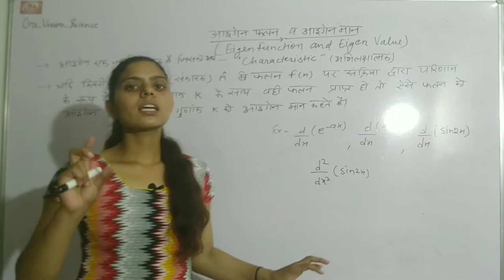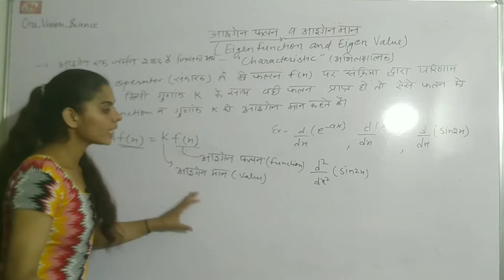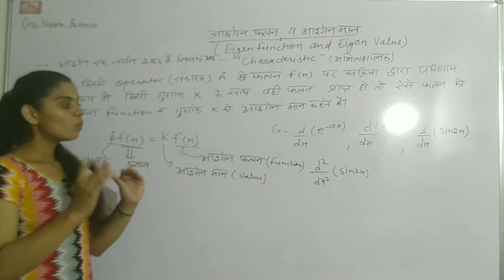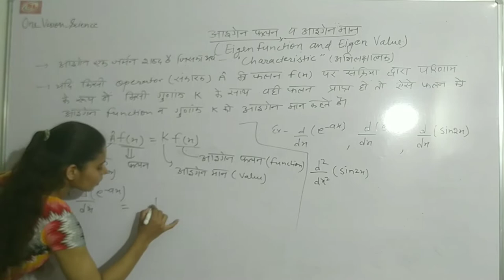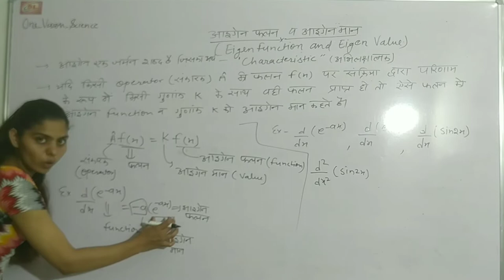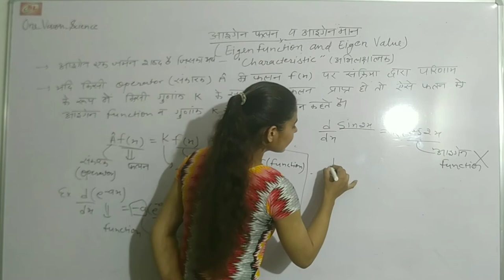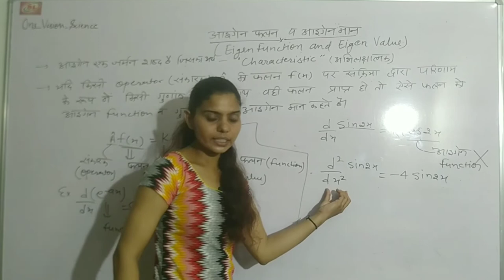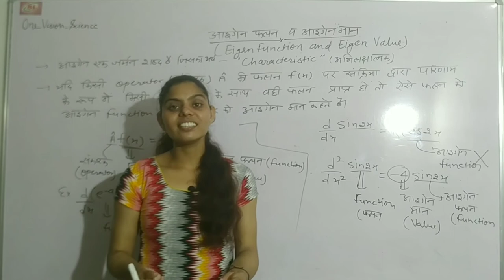आइगेन Value and आइगेन function । B.Sc. 3rd year । Physical chemistry। Quantum mechanics